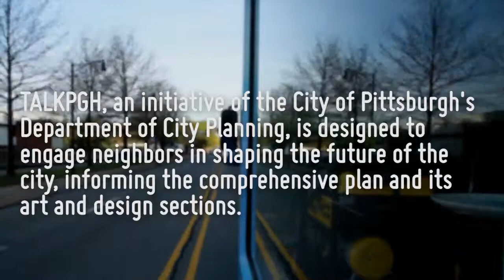TALK PGH - Brighton Heights - Cheryl Capezzuti